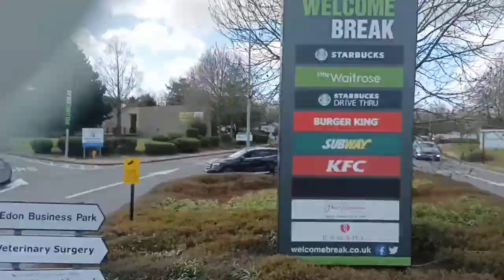🇬🇧 BUS ROUTE TIMELAPSE | Arriva The Shires Sapphire 280: Oxford, Rail Station ➔ Aylesbury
Route 280 is operated by Arriva The Shires (Aylesbury depot) and goes from Oxford (Rail Station) to Aylesbury (Bus Station) via Oxford City Centre, Headington, Wheatley, Oxford M40 Services, Tiddington, Thame, Haddenham & Thame Parkway station and Haddenham. This route is part of the premium spec "Sapphire routes" which include plug sockets, USB charging and more comfortable seats.

My opinion: 7/10. Some nice scenery to enjoy between Oxford M40 services and Thame.

Filmed on: Mostly 09/04/2022
Filmed onboard: Alexander Dennis Enviro400
Normal speed version: Sorry, not available!

Thumbnail pic: My own photo

MUSIC